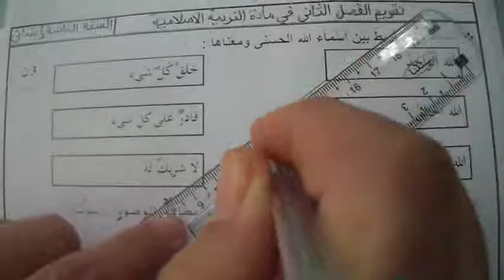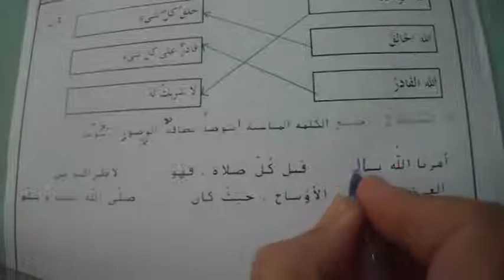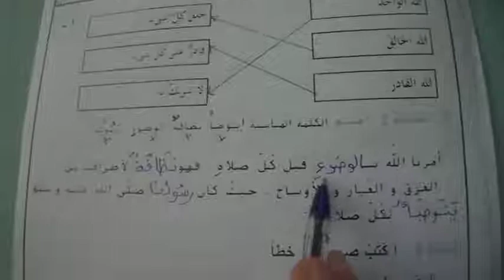اختبار الفصل الثاني في مادة التربية الاسلامية الموضوع 01 لتلاميذ السنة الثانية ابتدائي الجيل الثاني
التربية الاسلامية